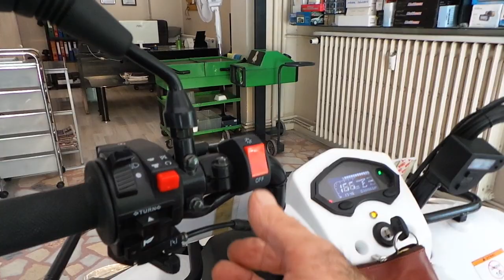Mondial ATV AU200 Ön tampona LED sis farı Arka tarafa LED çakar montaj uygulaması